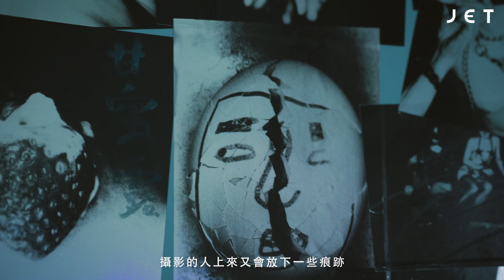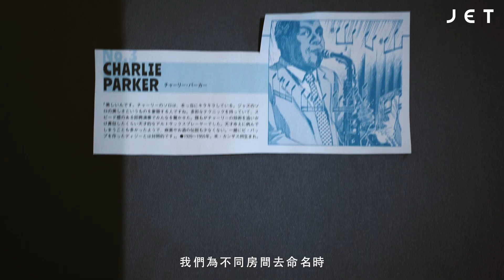JETMusic｜翻騰三周半 爵士無厘頭｜JET Magazine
現代的爵士樂就好像披上的city boy服裝，皮下卻藏著古老靈魂，叫人意想不到。這種反差恰好也是本地爵士樂普及團體「翻騰三周半」（下簡稱翻騰）予人的印象：明明上一刻還在打趣食字「色即士風風即士色」﹐下一刻就一本正經談李小龍truth and beauty的美學。與翻騰交談的氣氛，就如左手一串咖哩魚蛋，右手一杯86年Lafite，調皮好玩和優雅知性進入了即興樂段。